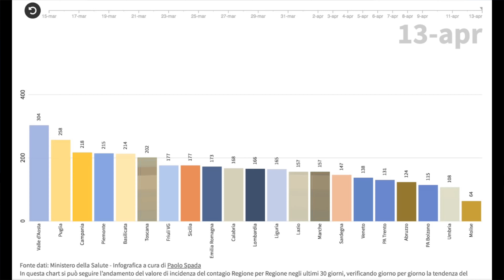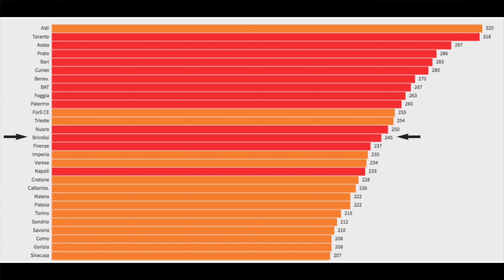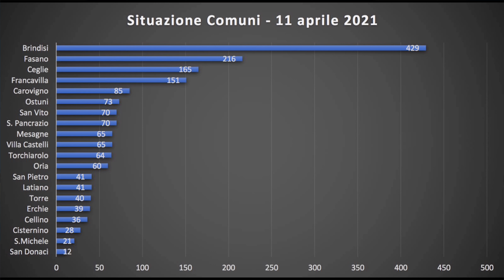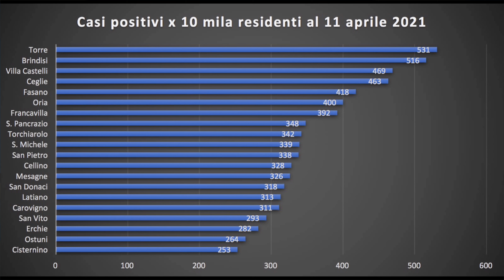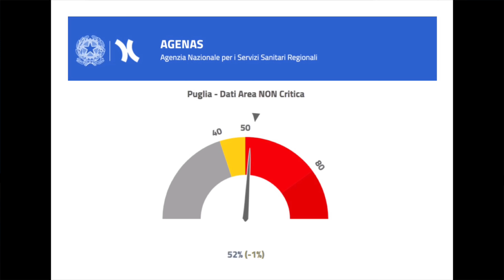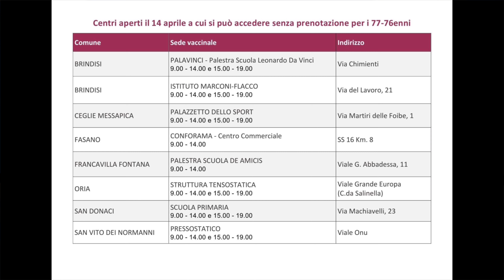➡️ Speciale Covid - Martedì 13 aprile 2021 (Puntata n. 154)